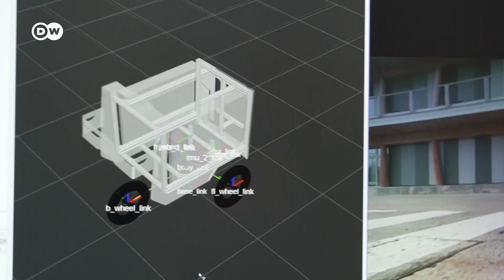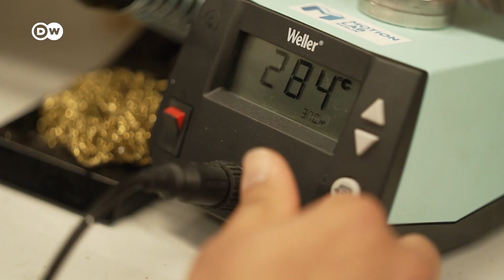Postás helyett robot? | Intelligens robotfutár kézbesítheti a csomagokat Németországban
A mesterséges intelligencia a csomagkézbesítés jövője? Egy berlini cég önvezető futárrobotot fejlesztett, ami kamerák és érzékelők segítségével mindent felismer a környezetében, és megtalálja az utat a címzettekhez. Az autonóm gépnek neve is van: Theo-nak hívják.